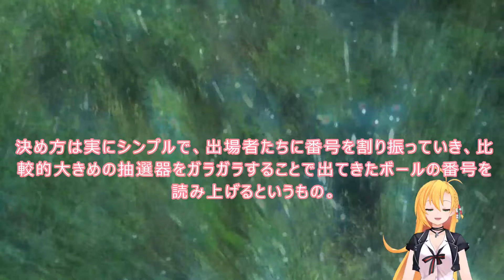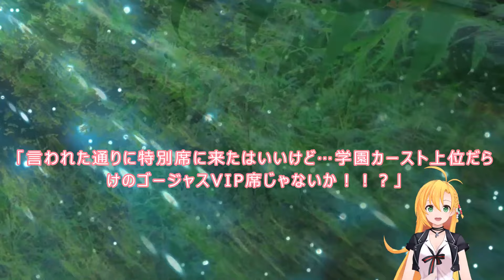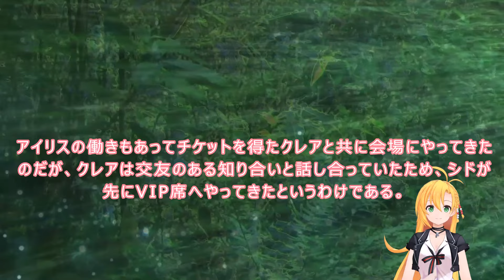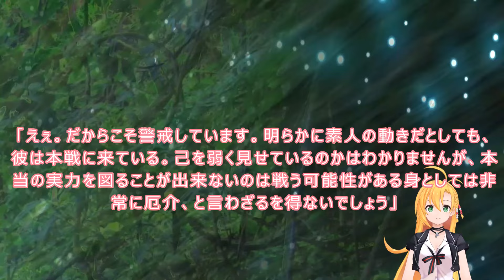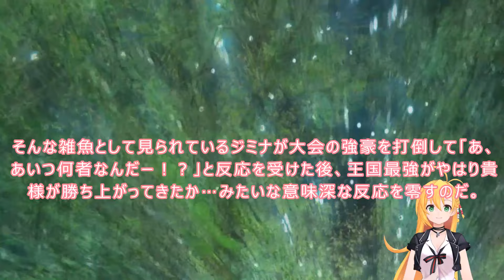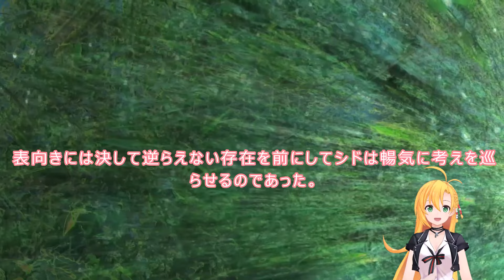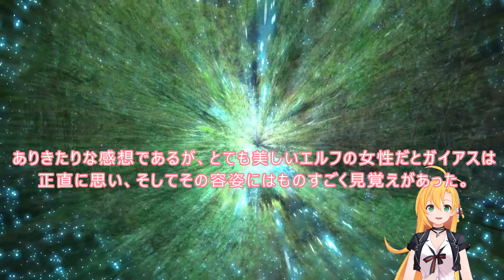013 WEB版陰の実力者 二次創作：王女を実力者に変えたくて！ 一章 第13話 二十五 予選開始おわりィィィィイイイ！！ 二十六 本戦前に… WEB原作よりおたのしみください。